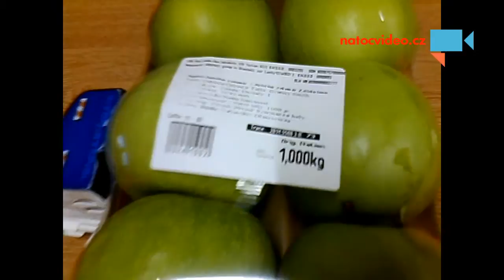Jablíčka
1000 kg jablek za 40kč - Autor: Nikol Glotzerová